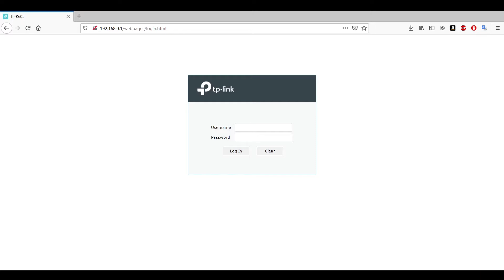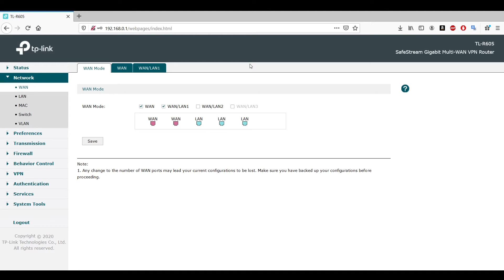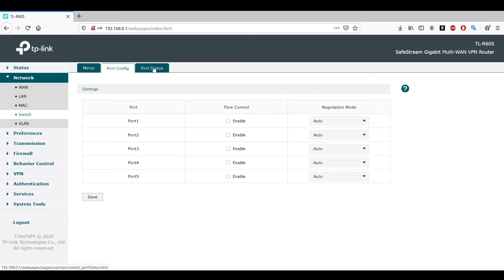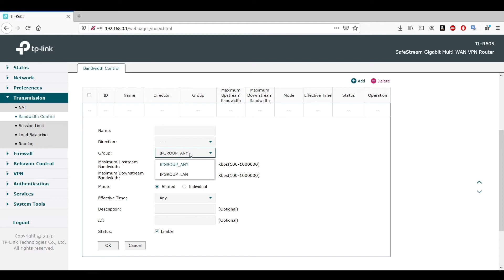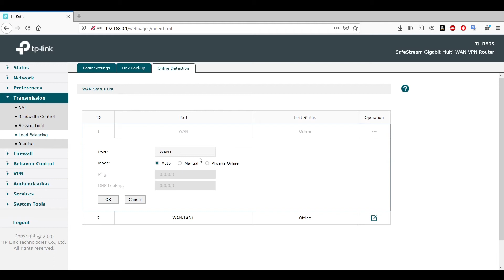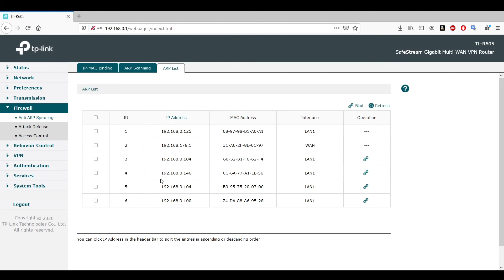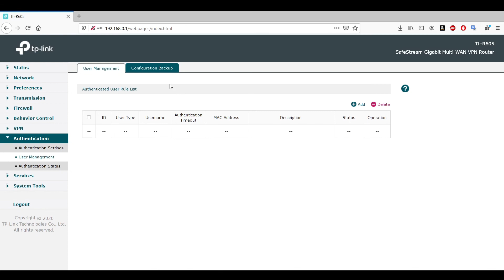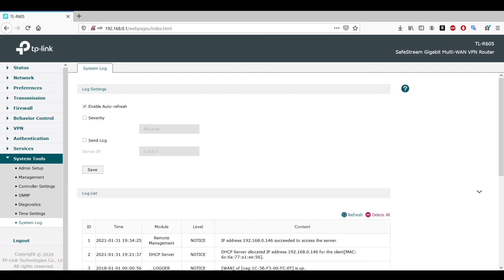Gigabitowy router VPN SafeStream, Multi-WAN TP-LInk TL-R605 - prezentacja oprogramowania (software)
W filmie zaprezentowałem oprogramowanie i jego funkcje które producent zaoferował swoim klientom w Gigabitowym routere VPN SafeStream, Multi-WAN firmy @TPLINKUS.
Router kompatybilny z platformą Omada SDN który pozwala na podłączenie do 4 portów WAN,. Dodatkowo router oferuje zaawansowane ustawienia serwera VPN oraz szereg różnych zabezpieczeń.
Wbudowany w routerze LoadBalancer pozwala na równoważenie obciążenia pasma.
Router pozwala również na konfigurację wielu VLAN co pozwala na separację segmentów sieci.